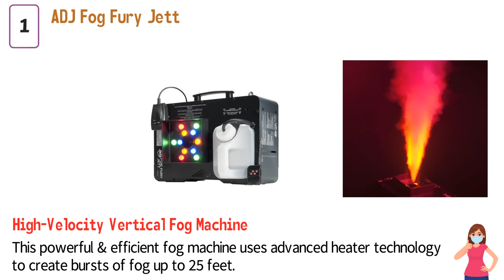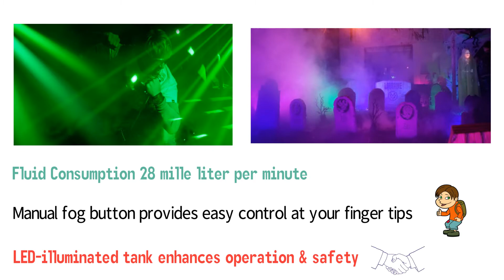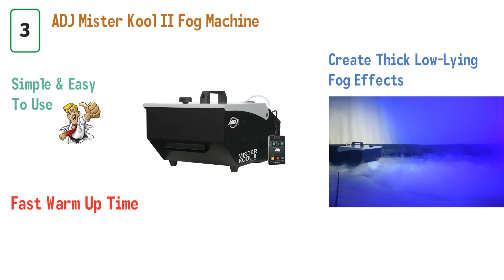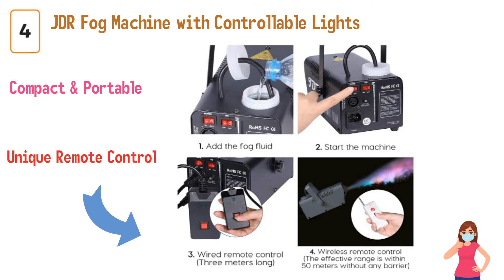Top 5 Fog Machines 2021 | Best Smoke Machines 2021 | Best Fog Machine To Buy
Links:
1. ADJ Fog Fury Jett
2. Chauvet DJ Hurricane 1200
3. ADJ Mister Kool II
4. JDR Fog Machine with Controllable lights
5. CHAUVET DJ Hurricane 1000

Looking for a new Fog Machine? I've got you covered with this video.
In it, I'll give you my top five favorite Fog Machines on the market right now and why they are great!